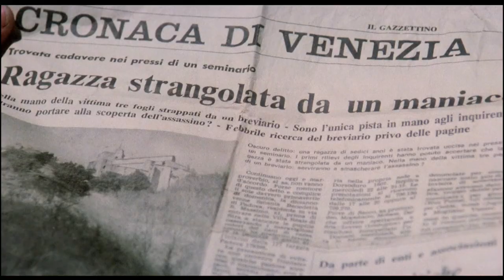The Bloodstained Shadow (1980) Trailer HD 1080p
HD 1080p trailer for the 1980 Giallo horror mystery the Bloodstained Shadow aka Solamente nero, directed by Antonio Bido, starring Lino Capolicchio, Stefania Casini and more.